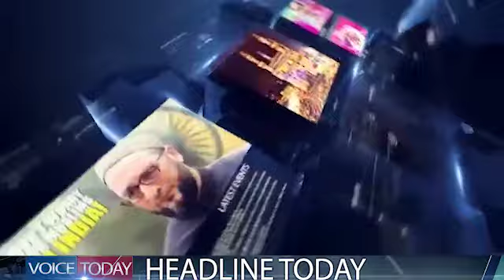GHULAMANE MUSTAFA COMMITTEE MEMBERS PROTEST AGAINST NRC CAA NPR AT TOLICHOWKY